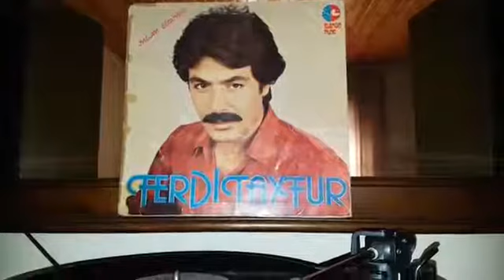Ferdi Tayfur - Sevginin Ötesi - Plak kayıt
Ferdi Tayfur 'un,  elanur plak etiketiyle yayınlanan '' Sevginin Ötesi'' isimli 33 devirli orjinal  Plak kayıt videosuyla plak evi kuşağın'da.